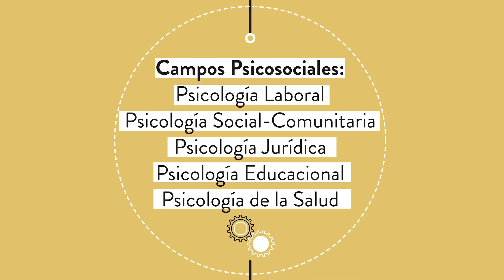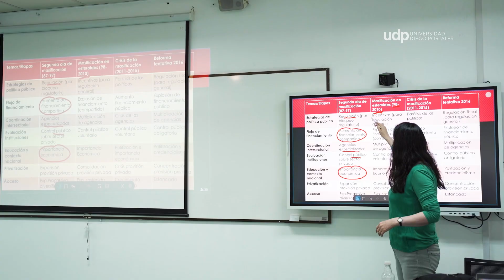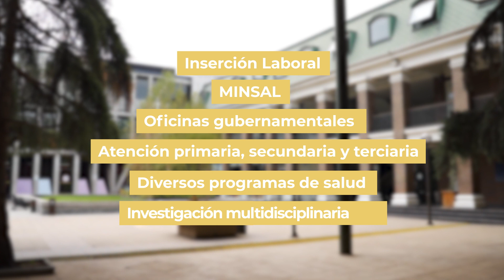Campos Ocupacionales de la Psicología - Psicología de la Salud / Admisión 2022